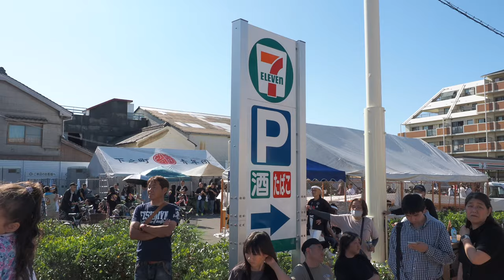濱八町だんじり祭：上だんじりのやり回し＿宵宮パレード 2024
濱八町だんじり祭の見所は、かち合いだけではない。スピード感豊かなやり回しも魅力。濱八町の地車構造は上だんじりのため、岸和田型の下だんじりのように前テコがない。その分、交差点でのやり回しが難しくなるが、構造的なハンデを克服して巧みなやり回しを見学できる。泉大津市、濱八町だんじり祭。2024年10月12日撮影。